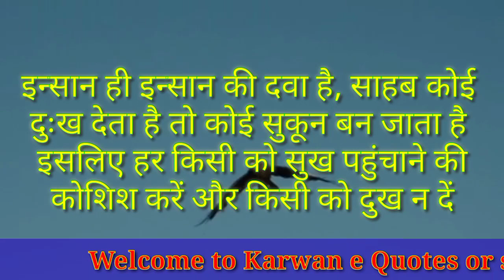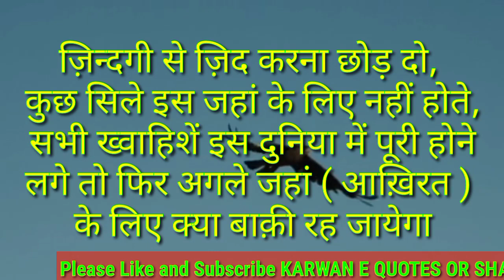Spiritual Quotes। Quotation। Urdu Quotes। islamic stories। Aqwaal zareen। اقوالِ زریں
Welcome to Karwan e Quotes or shayeri
Quotes of Saints#
संतों की अच्छी बातें #
اقوالِ اولیاء
दोस्तो
जैसा कि आप सभी जानते हैं कि इस ग्रुप का मकसद आज के इस सोशल मीडिया के दोर में हमारी नौ जवान नस्ल ग़लत रास्ते की ओर बढ़ रही है
ऐसे समय में हमारा मकसद सिर्फ इतना है कि इस वीडियो की वजह से शायद कोई जवान हमारा भाई या बहन गलत रास्ता छोड़ कर सही रास्ते की और आ जाये